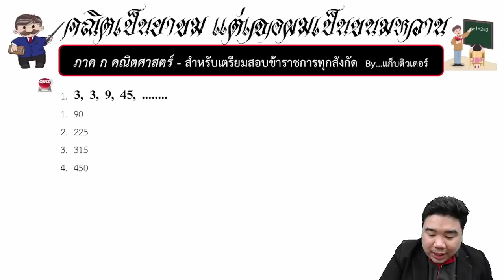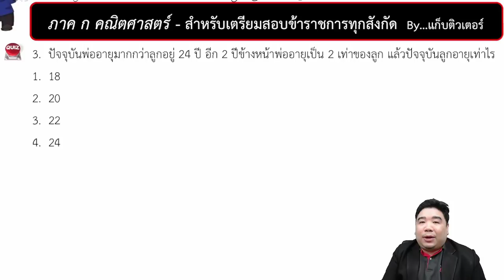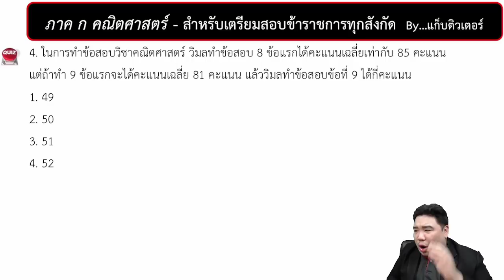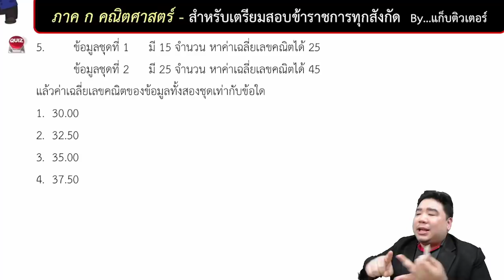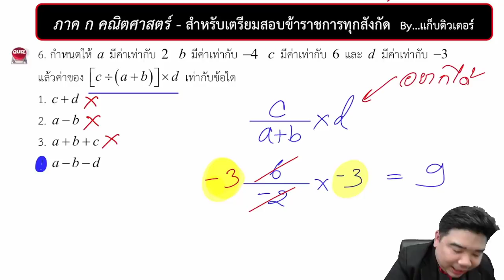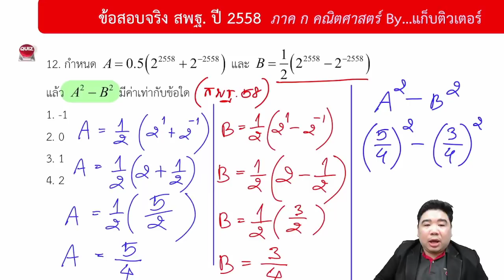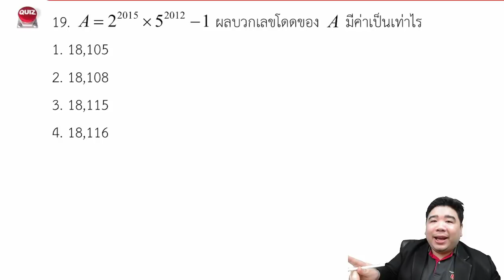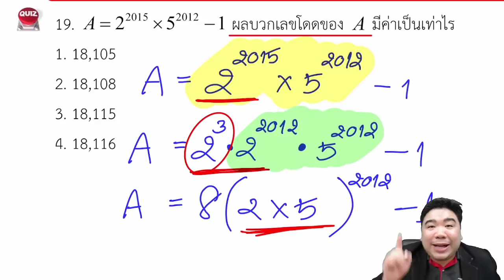[🔴ติวเข้ม ภาค ก คณิตศาสตร์] | ติวสอบครูผู้ช่วย & ข้าราชการทุกสังกัด | แก็บติวเตอร์ | 16/01/65